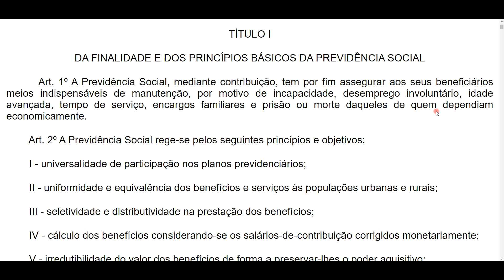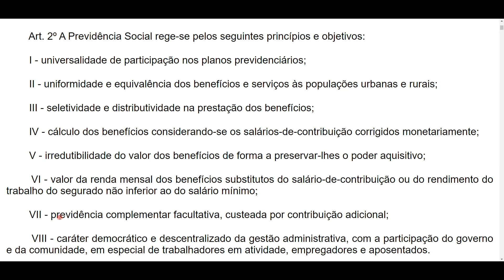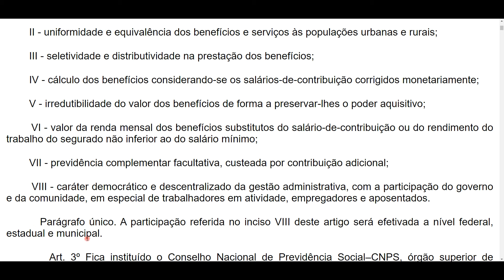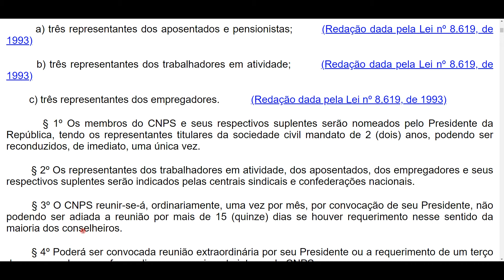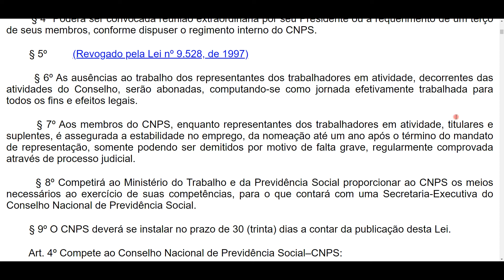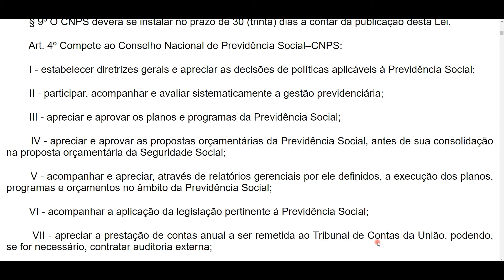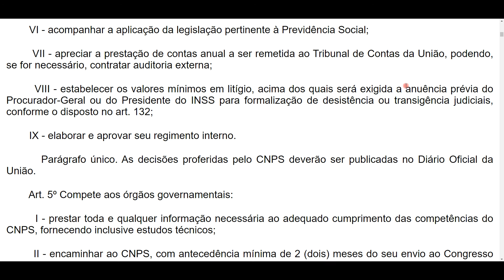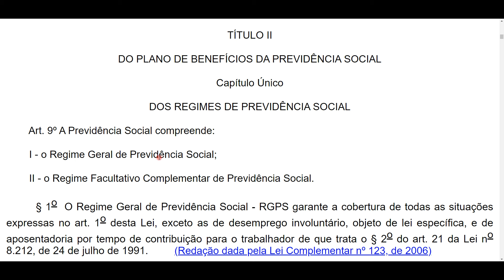Lei 8.213/1991 em ÁUDIO - PREVIDÊNCIA SOCIAL: FINALIDADE, PRINCÍPIOS BÁSICOS, REGIMES - Art. 1º a 9º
Olá, como vão os estudos? Aqui temos a Lei 8213 de 1991 em áudio, a qual dispõe sobre os Planos de Benefícios da Previdência Social. Cobrada em provas de concursos do INSS, por exemplo, e de outros...

🟡Seja membro deste canal! Além de me apoiar, você tem acesso a conteúdos exclusivos:

💲Se você gosta do meu trabalho e quer me ajudar financeiramente a manter este projeto funcionando, disponibilizo o meu PIX aqui para contribuição de QUALQUER valor

Do art. 1º ao 9º

TÍTULO I - DA FINALIDADE E DOS PRINCÍPIOS BÁSICOS DA PREVIDÊNCIA SOCIAL
TÍTULO II - DO PLANO DE BENEFÍCIOS DA PREVIDÊNCIA SOCIAL
Capítulo Único - DOS REGIMES DE PREVIDÊNCIA SOCIAL

*Atualizada até a Lei nº 14.199 de 2021.